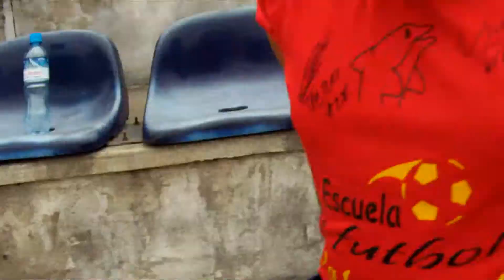Huascata - VALENSPORT y George Forsyth